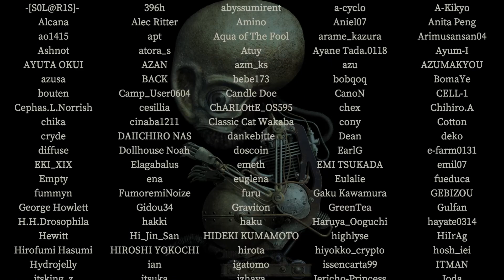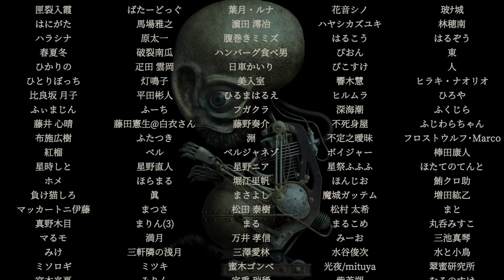#16【GARAGE/ガラージュ】刻印石の洞窟と脱出【実況】